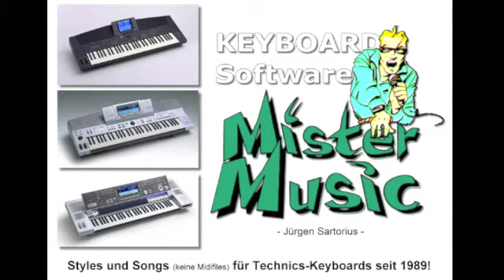Technics KN7000 KN6000 - Cavaquinho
"Cavaquinho" hier in der Version von Franz Lambert,
programmiert für Technics Keyboards von MISTER MUSIC